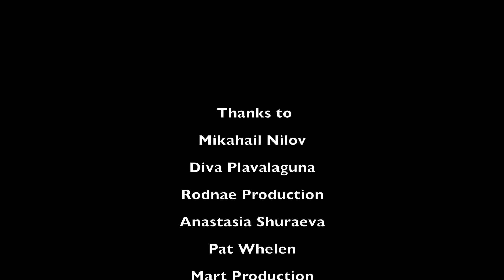She Gone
Heart broken Gentleman